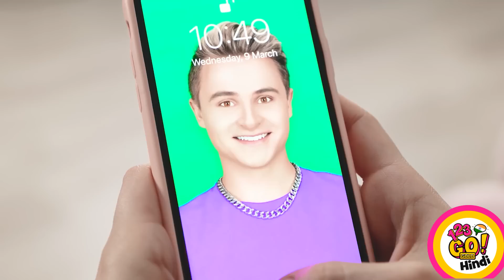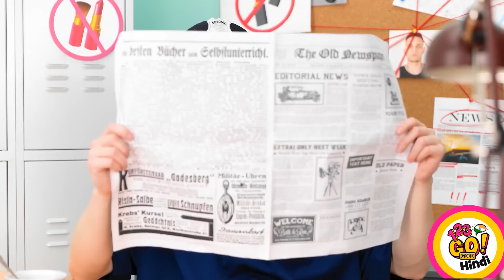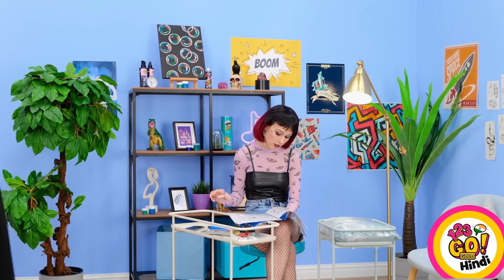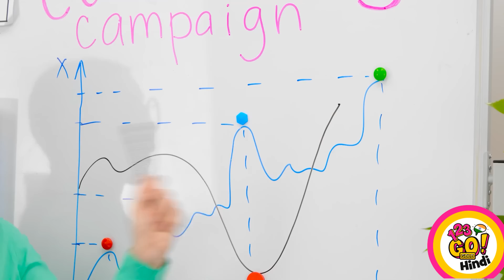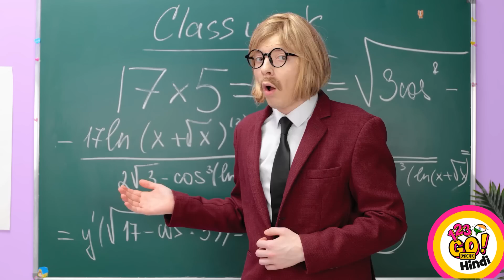क्रेज़ी फीट हैक्स || 123 GO!GOLD के गर्ली हैक्स और ब्यूटी ट्रिक्स